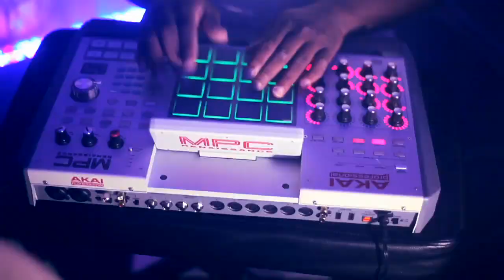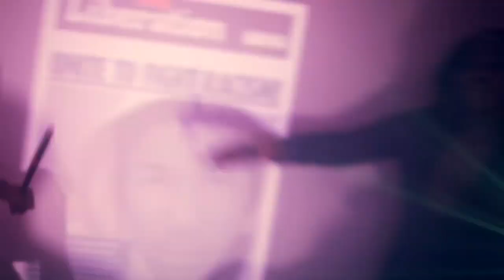Wise Intelligent I SAID IT Prod. by Masada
Intelligent Muzik proudly presents the next single from Wise Intelligent's NEW and highly anticipated 4rd solo album, "Wise Intelligent Iz...EL NEGRO GUERRERO" (The Black Warrior). This is 3rd Period in Wise's "Back to School" Box Set. The album is scheduled to be released EARLY 2013!!!

"I SAID IT" is Wise Intelligent doing the one thing that too many artists today are afraid to do, tell the TRUTH! New Jersey's own Masada has provided an extremely sinister and powerful sonic platform for Wise to lyrically destroy any and all opposition. "I SAID IT" is a giant middle finger to all those who tell us that in order to "get on" and "stay relevant" you must compromise your principles and your message. This visually striking and controversial video was directed by Jimmy Giambrone. It's a proven fact that whenever Wise and Jimmy collaborate on a project something very special happens, and it's guaranteed to leave the viewers amazed, speechless, and satisfied...